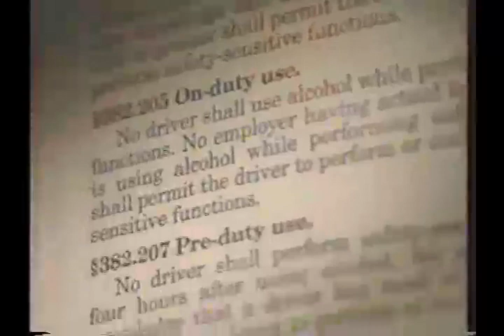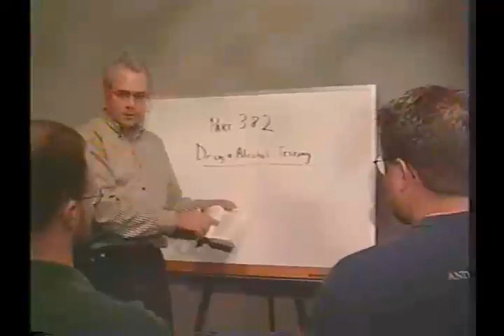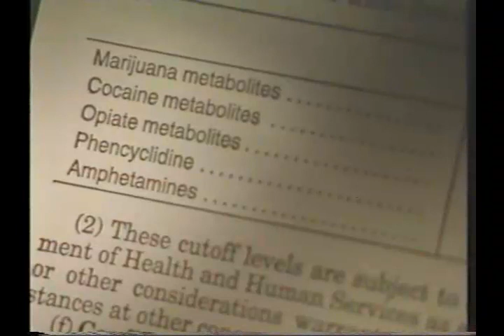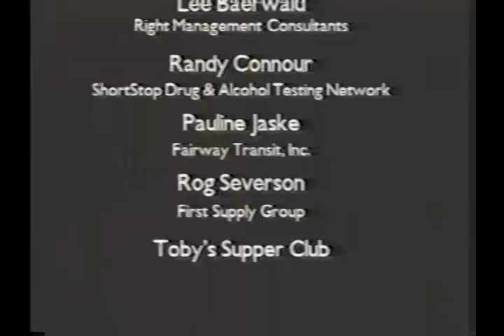Drug and Alcohol Awareness